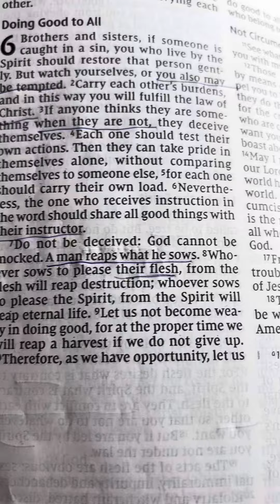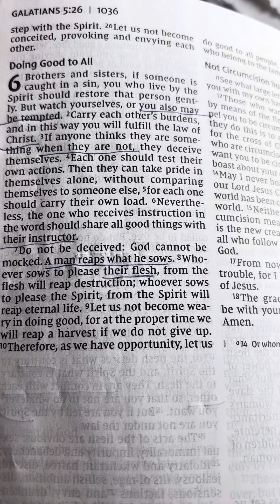The 3 Sin you need to go of